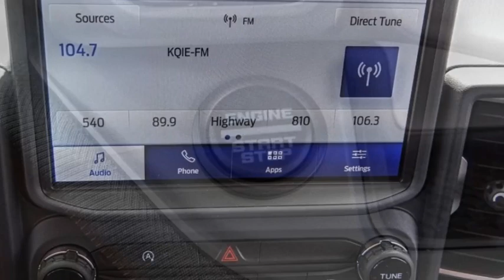2023 Ford Bronco Sport HEMET BEAUMONT MENIFEE PERRIS LAKE ELSINORE MURRIETA -F23509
2023 Ford Bronco Sport BIG BEND 4X4

GOSCH FORD HEMET PROUDLY SERVING HEMET, BEAUMONT, MENIFEE, PERRIS, LAKE ELSINORE, MURRIETA, AND SURROUNDING SOUTHERN CALIFORNIA LOCATIONS. THIS BLACK 2023 Ford BRONCO SPORT IS EQUIPPED WITH A 1.5L EcoBoost, AUTOMATIC TRANSMISSION, AND RECEIVES AN ESTIMATED 25 City/28 Hwy MPG. GOSCH FORD HEMET 150 CARRIAGE CIRCLE HEMET CA 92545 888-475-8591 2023 Ford BRONCO SPORT BIG BEND 4X4 Stock #: -F23509 | VIN: 3FMCR9B68PRE01004 | 2023 Ford Bronco Sport Big Bend 4x4 POWER WINDOWS AIR CONDITIONING Gosch Ford Hemet